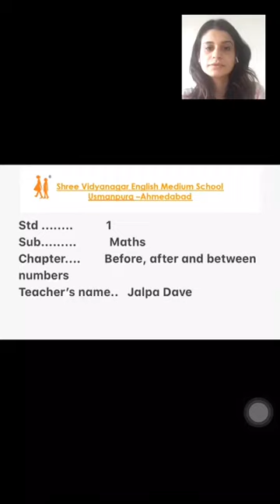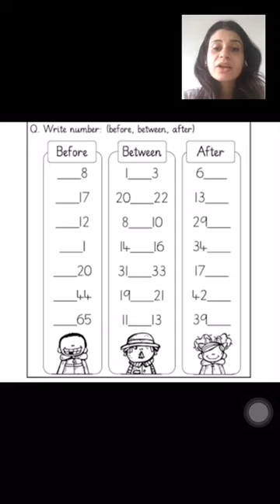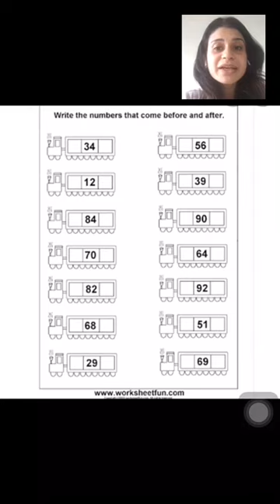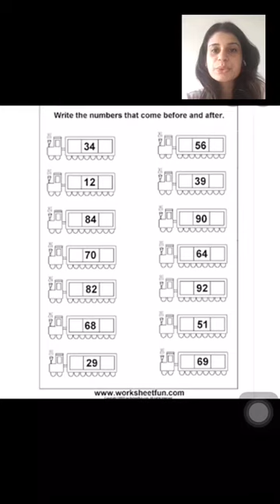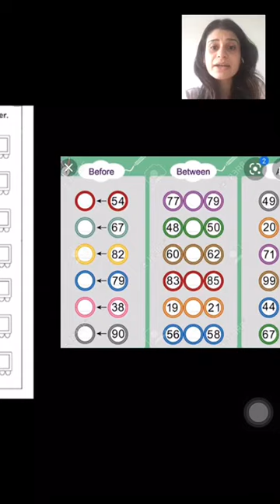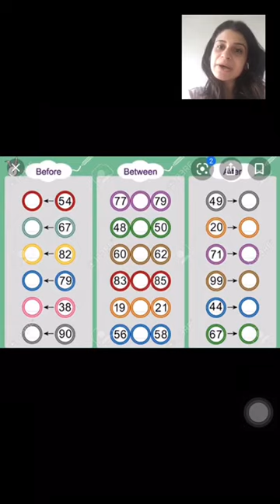29 07 20 STD 1 MATHS BEFORE AFTER NUMBERS